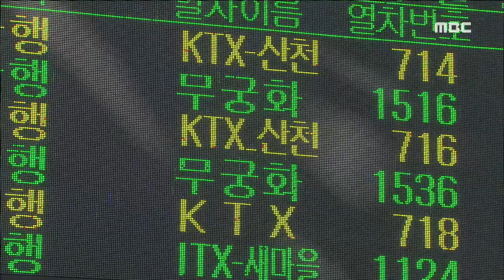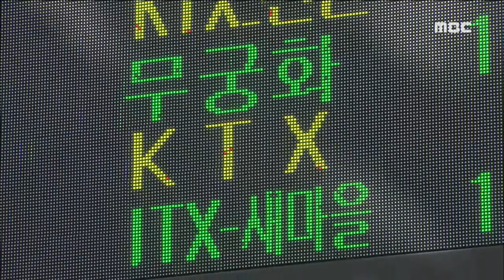[뉴스데스크]160419(화) 전라선 KTX 정치권 무관심, 이정현 기자간담회, 푸드트럭으로 '청년창업'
전라선 KTX...정치권 무관심 - R (수서발KTX는?)
'지방분권형 개헌' 지역 당선자 6명 포함
이정현 기자간담회) "더 낮게...더 큰 정치 하겠다"-R
정현복 시장, 시민단체와 백운산 현장 확인
마리안느·마가렛 수녀, 명예군민증 수여 결정
푸드트럭으로 '청년창업'-R
청년발전 조례안 여수시, 의회 동시 상정 추진
여수시, 남해화학 본사 여수 이전 환영
거문도 지역 초등학교·분교 통합 탄력
순천시, 9월30일 한평정원 페스티벌 개최
박람회재단-드림팩토리 사후활용 실시협약
기아 타이거즈, '집중력 키우자'-R
사채업자에게 뇌물받은 전직 경찰 징역형 선고
연안 오염 총량관리제 광양만 확대